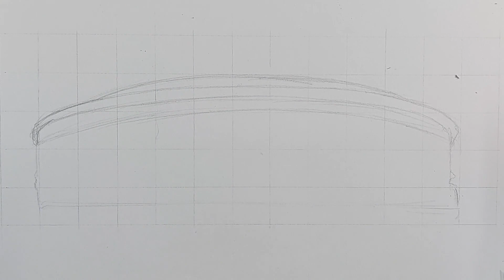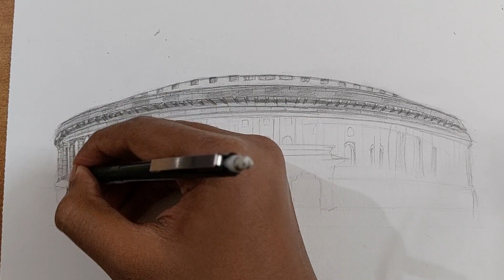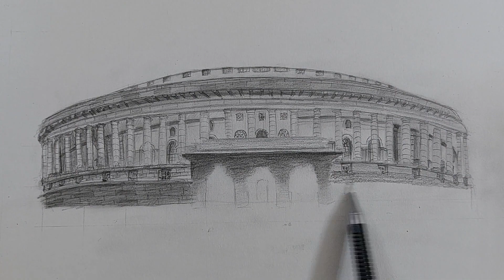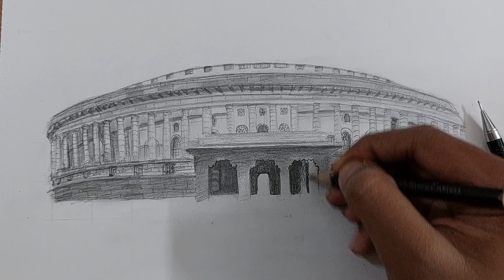Parliament of India Drawing Time-Lapse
Hello Guys,

Welcome to Art O Awesome Channel
Parliament of India Drawing Time-Lapse is shown in this Video

Materials Used:
- Faber-Castell Black Matt 1111 Series Pencils
- Tombow Mono Zero Eraser
- Blending Stumps
- A4 Drawing Paper
- Sakura 0.5 Mechanical Pencil
- Kneaded Eraser